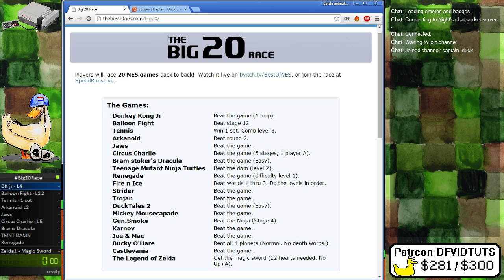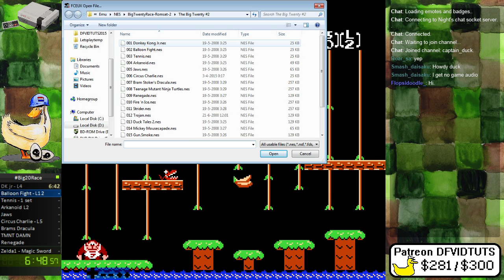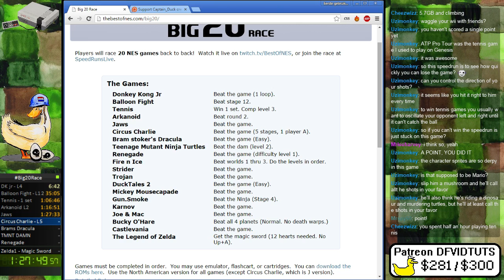Big20Race training, mostly blind - 1 / 2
The first batch of Big20Race training!